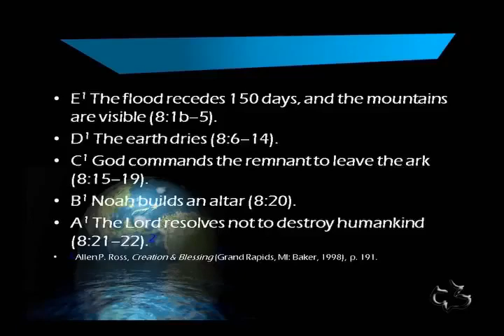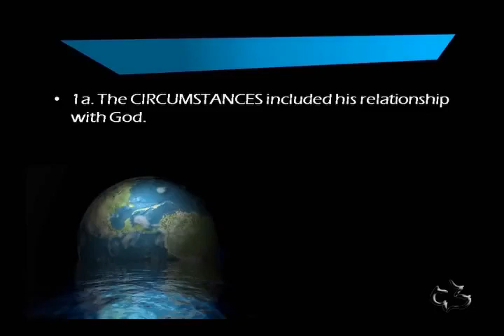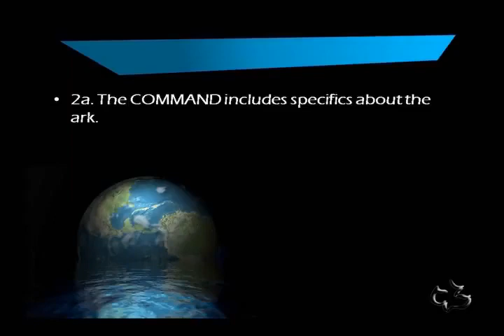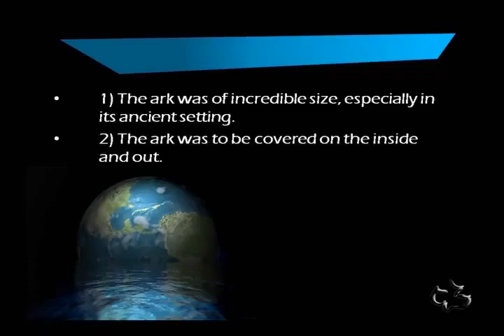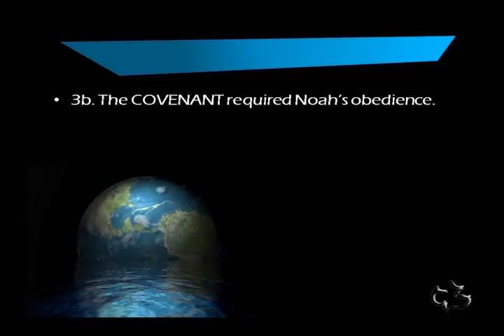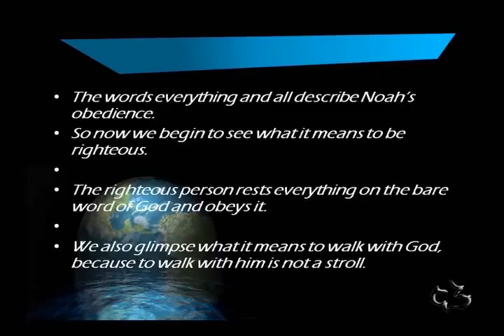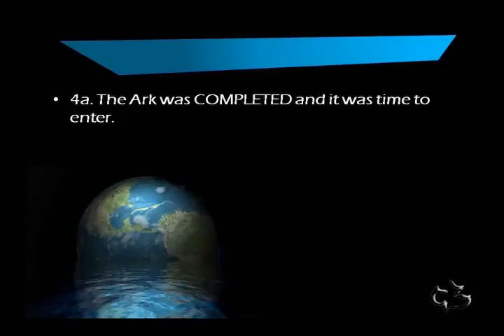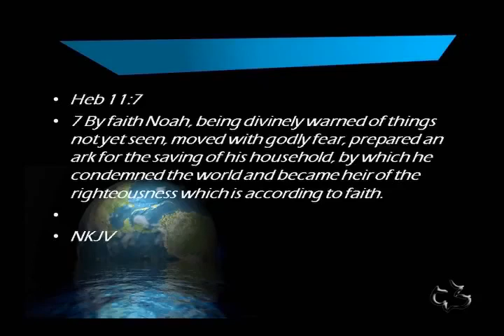14 GENESIS 6:9 -7:24 THE GREAT FLOOD OR THE SALVATION NOAH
14   GENESIS 6:9 -7:24   THE GREAT FLOOD OR THE SALVATION NOAH